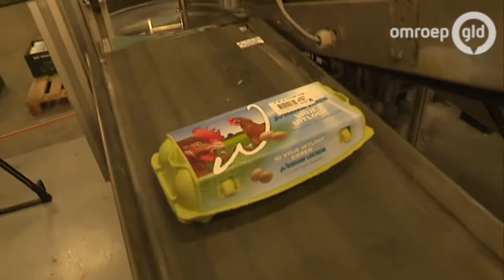'Dreiging van vogelgriep is er nog steeds'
LOCHEM - Met een grote glimlach loopt Frank Wegdam uit Lochem weer buiten tussen zijn kippen. Zijn 85.000 legkippen stonden zondag weer in de frisse lucht. Maar het is dubbel: 'We zitten nog steeds in de risicoperiode'.

En toch moeten de kippen naar buiten. 'Europese wetgeving zegt dat de kippen die vrije uitloopeieren leggen, maximaal 12 weken aaneen binnen mogen blijven. En die weken zijn voorbij', aldus Wegdam.

Als Wegdam de kippen binnen zou houden, produceert hij geen uitloopeieren meer volgens de wet. En dus moeten ze naar buiten, anders kost het veel geld: '8000 euro per week. De eieren moet ik dan voor 1,5 cent minder verkopen als scharrelei. En daarvoor kunnen we het bedrijf niet aan de gang houden.'

Spanning blijft

Aan de ene kant dus blijdschap, maar de angst voor de griep blijft. Want de trekvogels die het virus in november veroorzaakten, zijn nog steeds in het land. Wegdam: 'Elke morgen vliegt er een groep ganzen over. We hebben verderop in het weiland vlaggetjes hangen, om ze af te schrikken. Dat werkt tot nog toe gelukkig goed.'

In 2013 werd Wegdam getroffen door de vogelgriep. Al zijn 85.000 uitloopkippen moesten toen worden geruimd. Die angst van toen, zit er nog in: 'Totdat het warmer weer wordt, blijft het voor ons heel spannend om de kippen buiten te hebben', besluit Frank Wegdam.